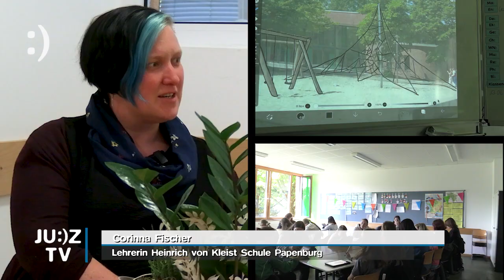JUZ TV News Das Fest der Kulturen an der Heinrich von Kleist Schule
Das Thema der heutigen Sendung ist „ Das Fest der Kulturen“ der am 02 Juni an der Heinrich-von-Kleist-Schule stattfand. Vorangegangen ist diesem Ereignis eine dreitägige Projektwoche, welche ebenfalls unter dem Motto stand.

Neben Sportlichen Aktionen zu denen ein Wettkampf gegen eine andere internationale Schule und Menschenkicker gehörten  und kreativen Angeboten wie Upcycling und die Kreation einer Weltkarte mit den Herkünften der Schüler, gab es auch eine große Bandbreite an digitalen Projekten, wie  zum Beispiel ein TV-Projekt, welches vom Jugendzentrum geleitet wurde.

Außerdem feiert die Schule das Miteinander verschiedener Kulturen in der Schule. Wir waren mit unserer Redaktion vor Ort, haben uns einige der genannten Projekte angeguckt, mit verschiedenen Organisatoren, unter anderen dem Schulleiter, gesprochen und einige der Besucher interviewt.  Viel Spaß.